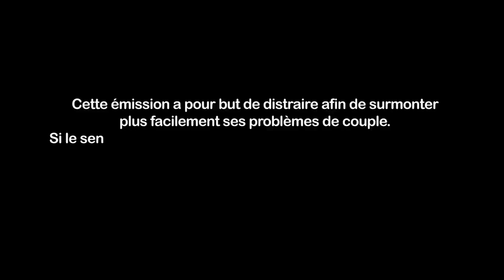Une oreille presqu'attentive Saison 1 episode 1 (Nollywood Extra)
Aujourdh'hui Kadhy recoit la lettre d'une jeune fille qui a rencontré son petit ami sur facebook. Tout allait bien jusqu'a ce que.